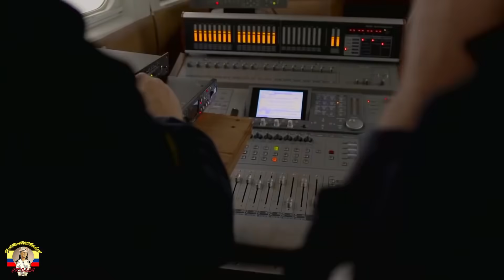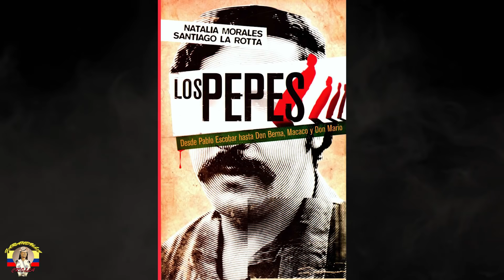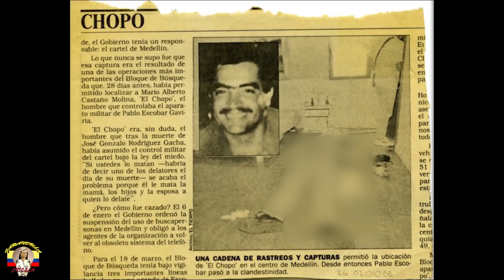La Historia de LOS PEPES (Perseguidos por Pablo ESCOBAR) _ Parte 1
La Historia de los PEPES (Perseguidos por Pablo E )

El 4 de julio de 1992, el capo Pablo Escobar firmó -sin saberlo- su sentencia de muerte. Ese día, en la cárcel La Catedral de Envigado donde estaba recluido, asesinó a dos de sus socios: Gerardo 'Kiko' Moncada y Fernando 'Negro' Galeano. Así desató la furia de algunos y lo que sirvió de excusa a otros para unirse por una causa en común: acabar con el líder del Cartel de Medellín. Nacieron entonces Los Pepes, que a punta de actos terroristas desataron una guerra urbana sin precedentes en Colombia. Y nadie pagó pena por ella.

Moncada y Galeano habían escondido 6.261 dólares de la época para evitar el pago obligatorio que Escobar había establecido para todo narcotraficante en Medellín. Una traición. Así lo vio el mafioso y ordenó su ejecución. Y siguió con el saqueo de sus propiedades y la eliminación de sus trabajadores. Ese día se salvaron los hermanos Fidel y Carlos Castaño, convocados a la misma reunión, porque un derrumbe en la vía no los dejó llegar, según contó un ex integrante de Los Pepes.

Con los Castaño había diferencias ideológicas. En un tiempo hasta compartían ideales de izquierda, pero a Pablo le primó más la ambición del dinero y a Fidel y a Carlos el secuestro y posterior asesinato de su padre a manos de un grupo guerrillero. Por este último incidente decidieron crear lo que más adelante se conocería como las Autodefensas Unidas de Colombia (AUC), un grupo paramilitar ilegal para exterminar a organizaciones armadas como las FARC, el ELN y el EPL.